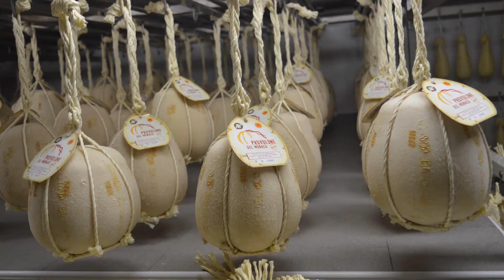Gran Galà Provolone del Monaco Dop 2016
Il Caseificio Ruocco di Agerola vince il Trofeo De Gennaro riservato ai produttori di Provolone del Monaco Dop.